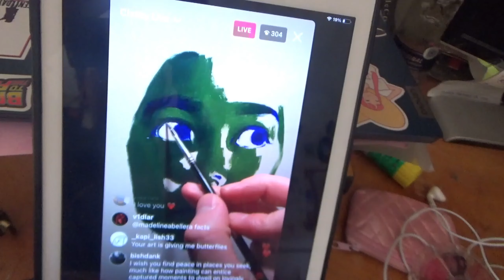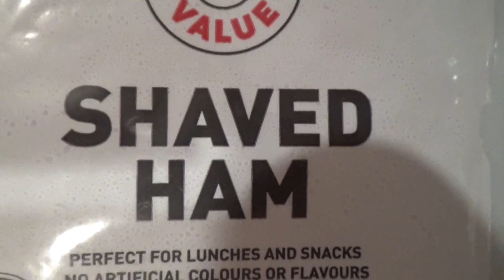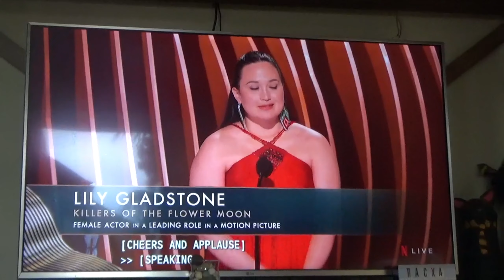sunsets and gloomy days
not much just my weekend. school has started... :|